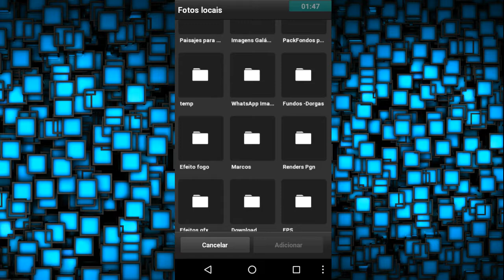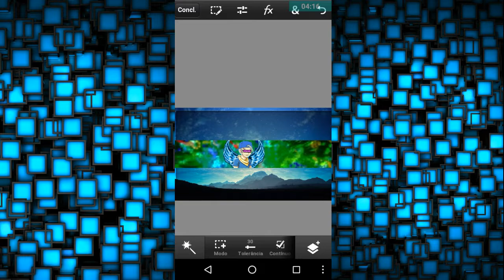Speed art banner #3 para Henry dizigner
Requisitos
2:divulgar